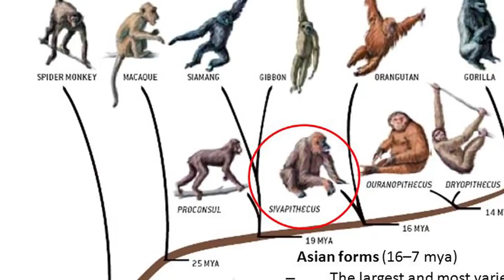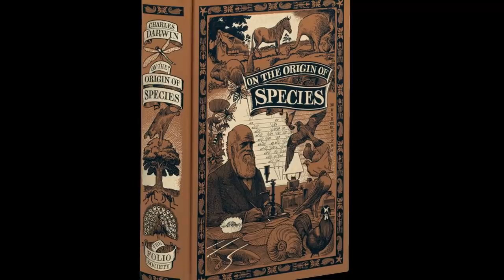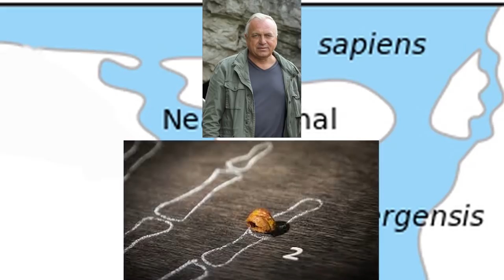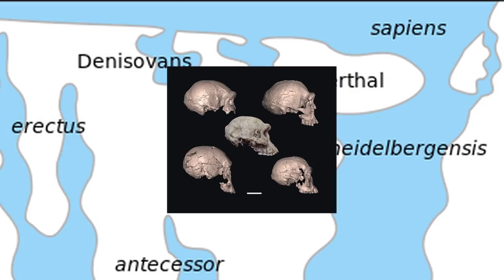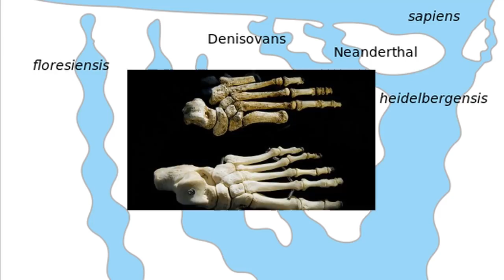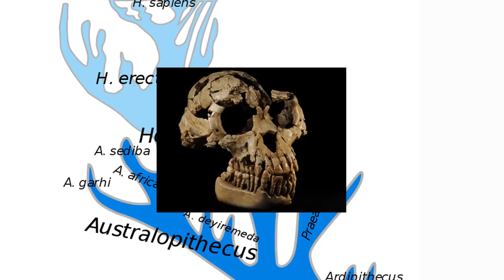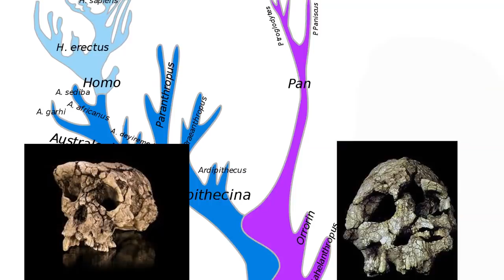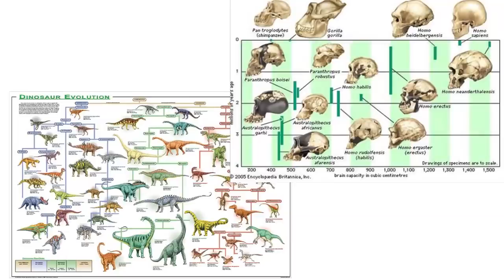How Creationism Taught Me Real Science 92 Human Evolution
In this episode we examine the so-called evidence for ape-to-man evolution.